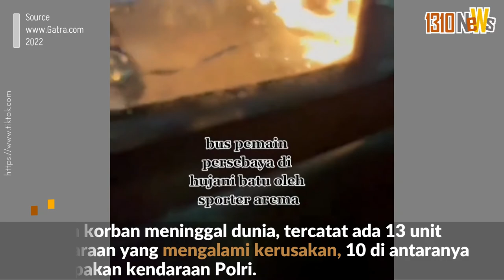TRAGEDI KANJURUHAN NODAI AREMA VS PERSEBAYA | TRAGEDI NASIONAL PERSEPAKBOLAAN INDONESIA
Duel Liga 1 antara Arema FC vs Persebaya Surabaya dinodai dengan kerusuhan yang menewaskan ratusan orang. Sebuah tragedi terbesar dalam sejarah sepak bola Indonesia.